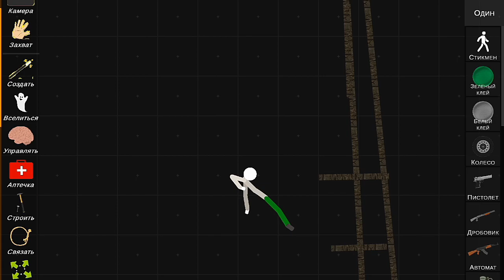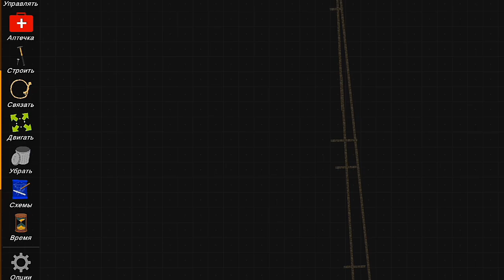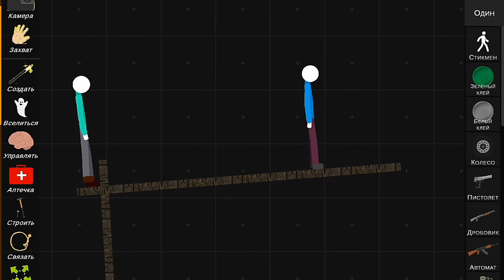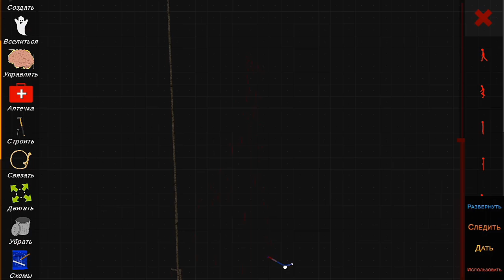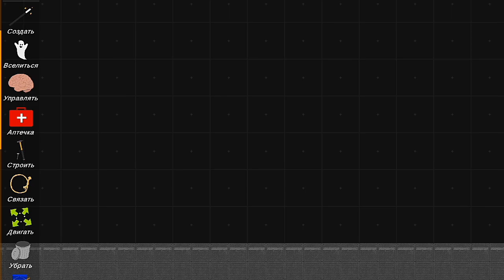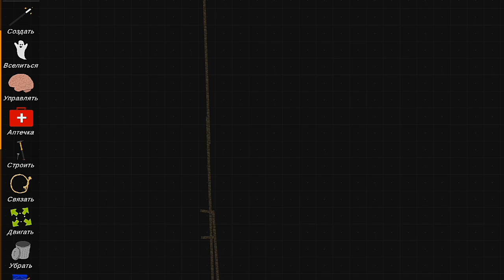ПРЫЖКИ С ВЫСОТЫ В TSRP!!! || HEIGHT JUMPS IN TSRP !!!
Я в Instagram как @dragen_sasha.